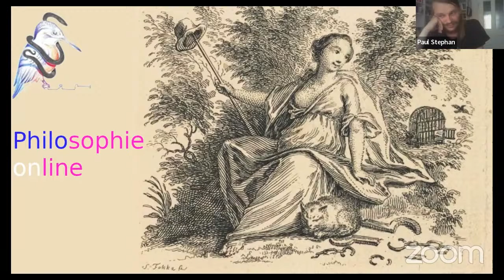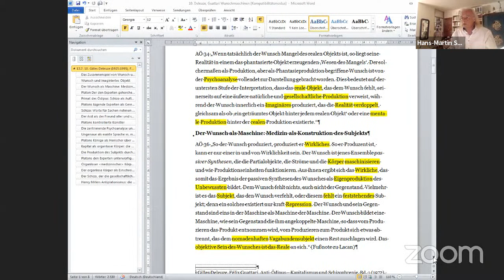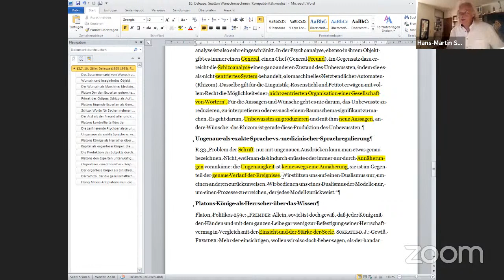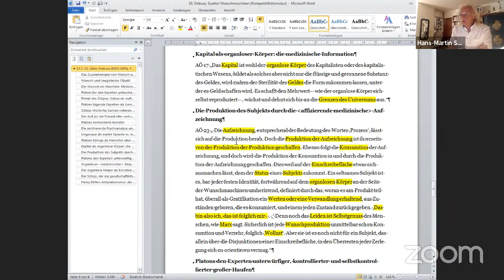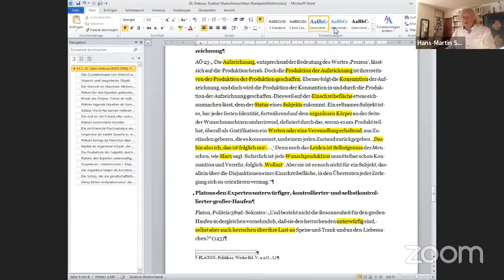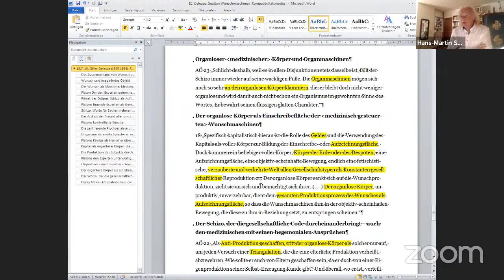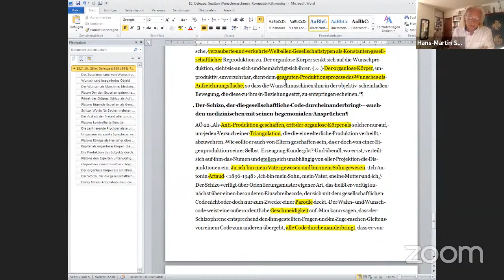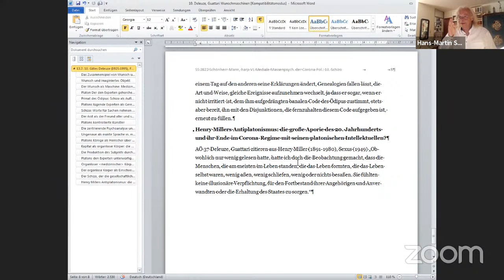Philosophische Kritik der medialen Massenpsychologie der Corona-Politik - Vorlesung 12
Deleuze/Félix Guattaris Schizo-Analyse der Wunschmaschinen, Platons Pädagogik. Wenn sich das flüchtige Ich durch seine Wunschmaschinen an Gesellschaftsmaschinen anschließen lässt, erhält der Schizo eine Art eigene Einheit von außen. Außer an den Produktions- und Konsumtionsmaschinen findet sich das Individuum eigentlich schon länger an die Medizinmaschine angeschlossen, die es in jeder Hinsicht konstituiert, reguliert, lenkt und überwacht. Die Medizin ist daher mehr Pädagogik als Medizin. Sie koordiniert die individuelle Kommunikation ihres Zöglings und damit die soziale Kommunikation überhaupt. Ist die Kommunikation zwischen Arzt und Zögling mehr die des Zeigens, so entfaltet sich die soziale Kommunikation medizinisch als Repräsentation, durch die das Individuum sowohl körperlich als auch psychisch eingebunden wird. Die Corona-Politik hat die bereits längst vorhandene medizinische Pädagogik weiter durchgesetzt, deren elitärer Charakter sein Vorbild in Platons "Politeia" findet.

Die Vorlesung beleuchtet die aktuellen Geschehnisse rings um die Corona-Politik aus philosophischer Perspektive. Schwerpunkt in dieser dritten Vorlesung sind die Rolle Medien und die massenpsychologischen Effekte, die dazu führen, dass die staatlichen und medizinischen Maßnahmen von einem großen Teil der Bevölkerung gehorsam hingenommen wird, anstatt die Maßnahmen kritisch zu hinterfragen.

Die Inhalte der beiden vorherigen Vorlesungen wurden von Hans-Martin Schönherr-Mann in einer Broschüre mit dem Titel „Medizin als göttliche Gewalt. Philosophischen Kritik der Corona-Politik“ zusammengefasst, die man für 12 € bei uns erwerben kann

Die Erlöse aus dem Verkauf der Broschüre fließen zu 100 % in unsere ehrenamtliche Arbeit im Sinne der Förderung der kritischen Begleitung gegenwärtiger gesellschaftlicher Tendenzen.

Darüber hinaus freuen wir uns über Spenden, die uns helfen, unseren Youtube-Kanal noch professioneller zu gestalten